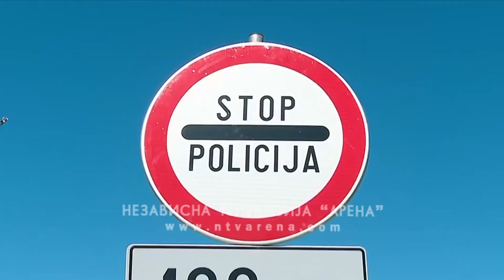"Situacija u Srbiji bolja nego u regionu"